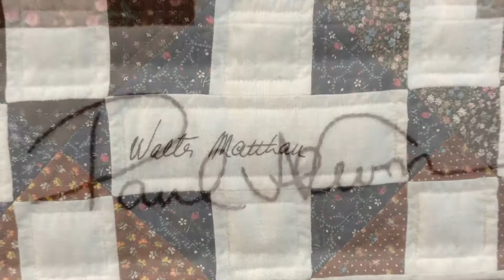Paducah KY National Quilt Museum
We visited the Paducah KY National Quilt Museum and it was amazing!